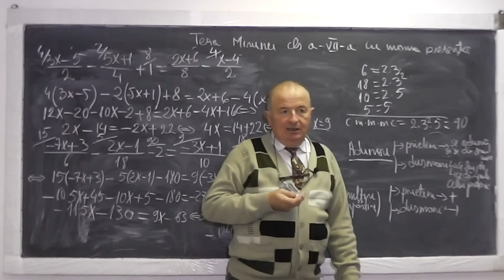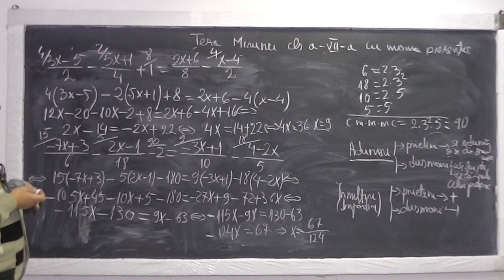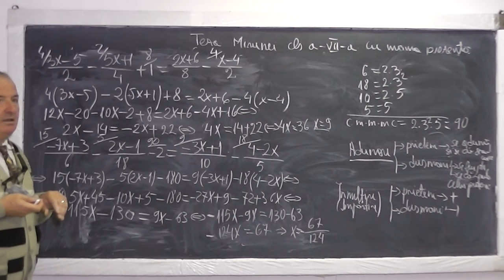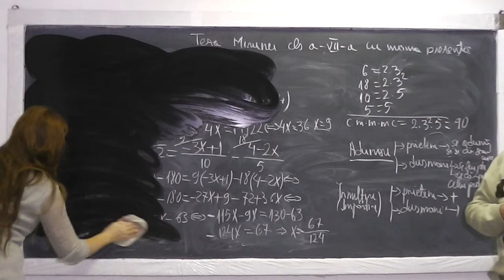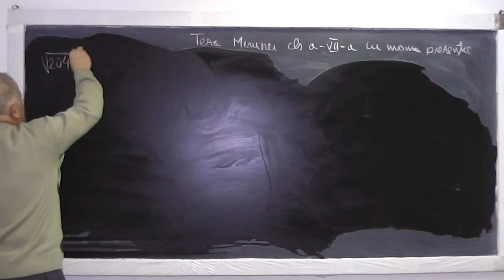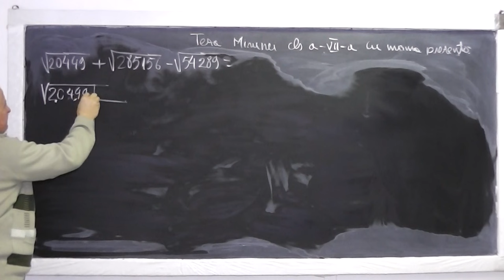2/3 Lectia 750 Fractii ireductibile Extragerea radicalului Semnele algebra Geometrie plana - Clasa 7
Aceste lectii sunt sustinute de voi si daca va sunt utile, as aprecia un Like, Share, Comment - In aceasta lectie de matematica pe care o puteti vedea in direct si pe rezolvam de la min 16:00, subiecte de teza la clasa a VII-a. Din cuprins: Transformari din numere zecimale periodice simple (mixte) in fractii ordinare, Simplificari facute fiecarei fractii pana ajungem la fractii ireductibile, Operatii cu numere rationale, Ordinea efectuarii operatiilor si parantezelor, Aplicarea algoritmului de extragere a radacinii patrate, Determinarea celui mai mic multiplu comun, Semnele la algebra, Linia mijlocie in triunghi, Paralelogram, Romb, Congruenta triunghiurilor.